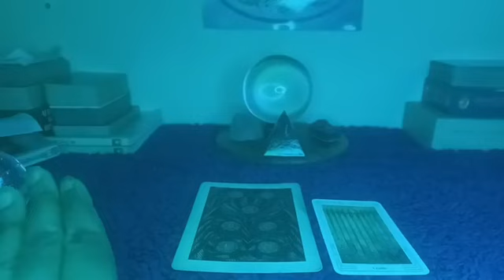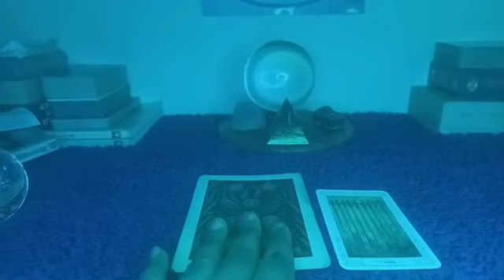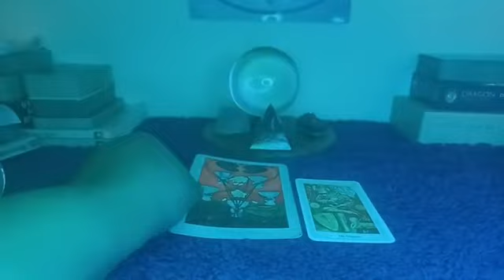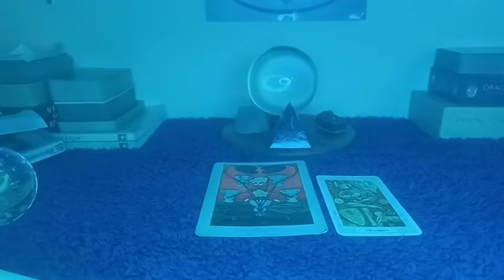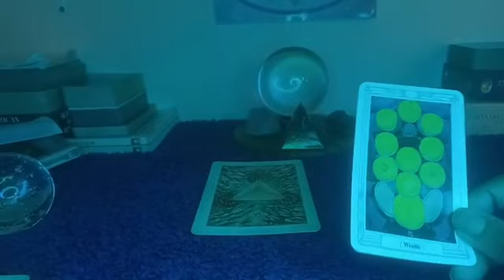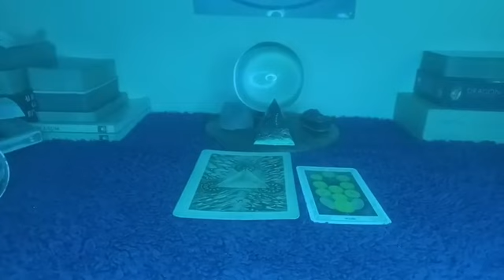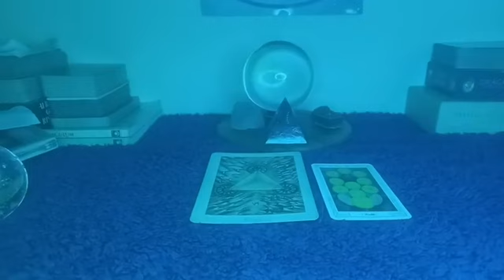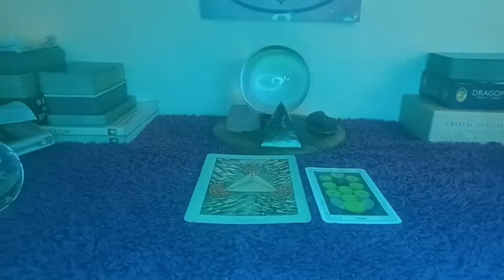Weekly Tarot Reading: Sunday 17th - Saturday 23rd September 2023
This week is tricky. Be prepared.

0:00 Prayers Up for Mum❤ + Remaining Readings for September
2:40 Sun☀ & Moon🌙 Days: 7ofDisks🪙 & 9ofSwords⚔
9:52: Mars♂, Mercury & Jupiter: 5ofCups🏆 & Emperor👑
18:19 Venus♀ & Saturn🪐: 3ofDisks🪙 & 10ofDisks🪙

Also - on top of everything else, my phone is out of action. So there's no telling when I'll be filming again (though truth be told, it shouldn't be long).